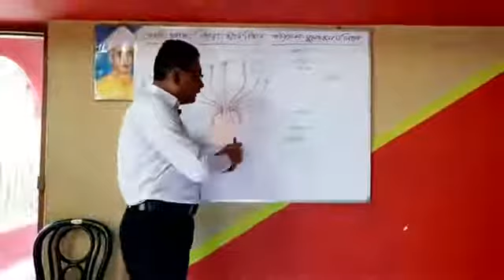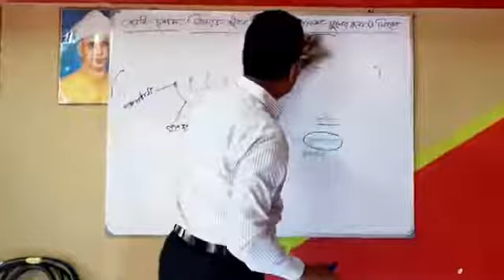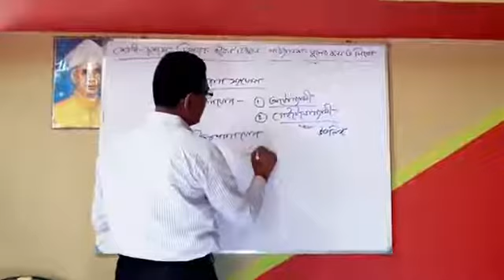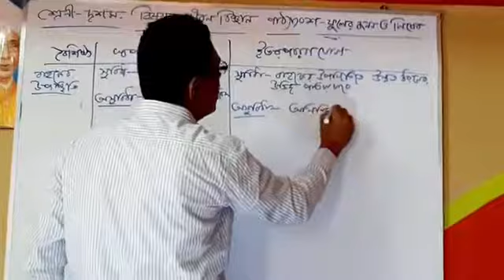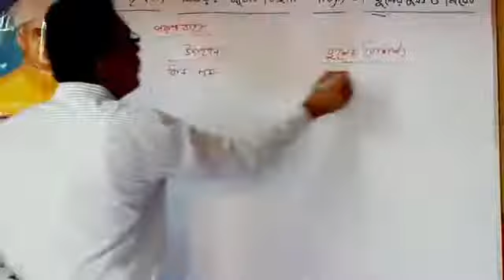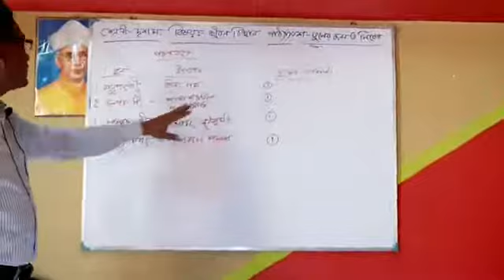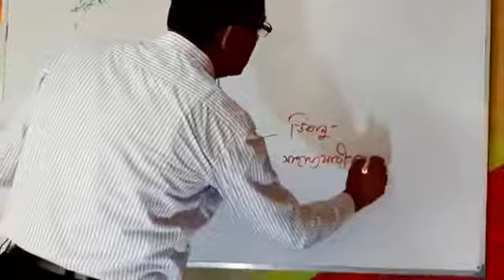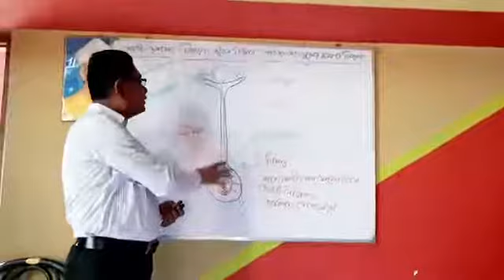দশম শ্রেণীর 'জীবন বিজ্ঞান' বিষয়ে 'ফুলের জনন, পরাগ সংযোগ, নিষেক'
আজকেরপঞ্চায়েতবার্তা অনলাইনক্লাসরুম দশম শ্রেণীর 'জীবন বিজ্ঞান' বিষয়ে 'ফুলের জনন, পরাগ সংযোগ, নিষেক' ক্লাস নিচ্ছেন
চাঁদপুর_উপেন্দ্রনাথ_উচ্চ_বিদ্যালয়(উচ্চমাধ্যমিক)